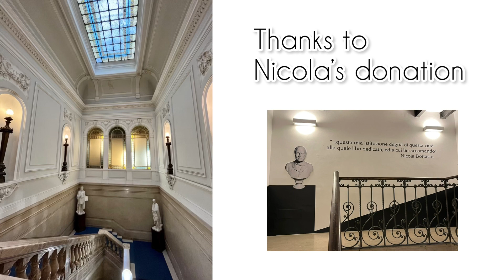Padova帕多瓦。Giotto喬托濕壁畫代表作Ｘ UNSCO世界遺產 | 義大利超美河穀草地廣場 | Italy。Travel | 義大利。旅遊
📍Padova

和威尼斯同在 veneto 區
讓大家常常與這城市擦身而過
但也因此少了點人潮的喧囂
反而體現出難得的清幽
讓我們更能好好感受城市氛圍！

進入北義古城~~
漫步超美
雕像搭配河流讓廣場更顯浪漫🌹

有如威尼斯的
有沒有發現那不一樣呢？

百年不腐敗的聖人舌頭
是教堂最重要的秘寶
注意教堂內不能拍照唷‼️

上層博物館，下層市場
把兩種截然不同的城市氛圍結合

更不能錯過預約教堂內的
欣賞一下

再到歷史悠久的
喝一杯當時知識分子最愛的咖啡☕️

最後走進小巷來點義式小點
美好的一天就是這麼簡單囉😘